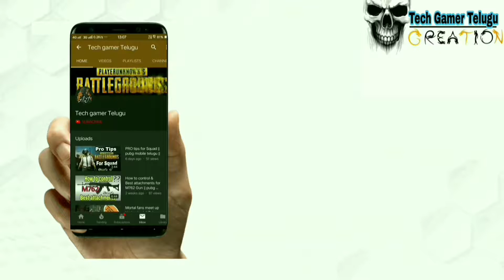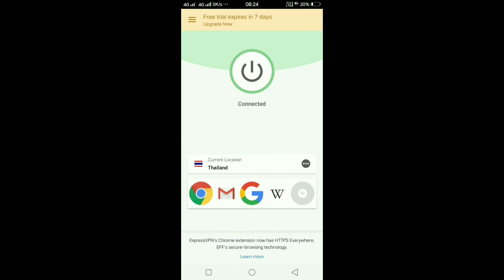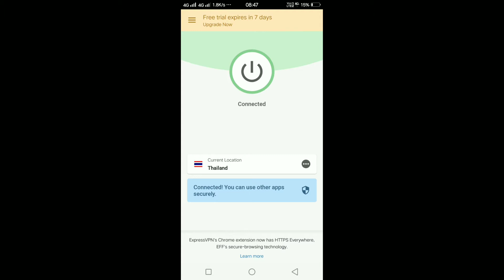How to get free ump gun skin || 100% work || tech gamer telugu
and support me for more live and videos
Videos:-